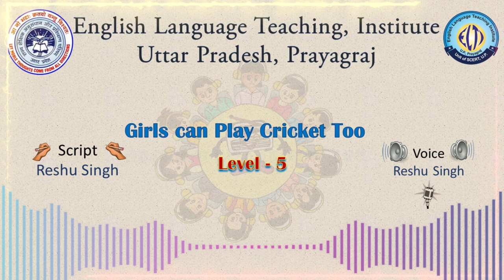Level -5-4-Girls can Play Cricket Too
Script- Mrs. Reshu Singh- Lecturer (E.L.T.I. Uttar Pradesh, Prayagraj),

Voice - Mrs. Reshu Singh- Lecturer (E.L.T.I. Uttar Pradesh, Prayagraj),